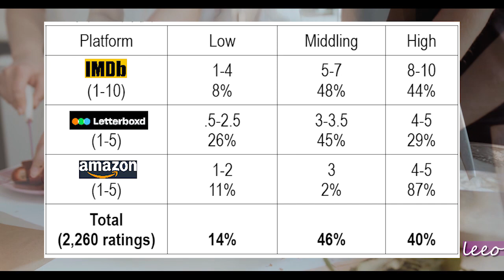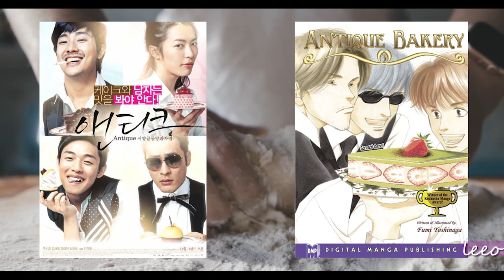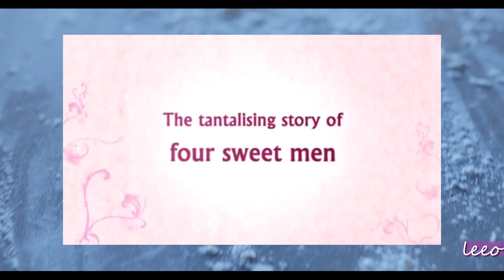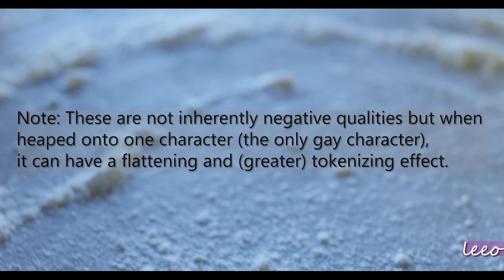Don’t Forget to Kiss the Chef – Antique, ‘서양골동양과자점 앤티크’ (2008), A Review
For my fifteenth video, I bring you a review of Antique, ‘서양골동양과자점 앤티크’ (2008). 고맙습니다!

Pat Dahn, "NYAFF 09 Review: ANTIQUE," Screen Anarchy, June 22, 2009,

Drew P., "Antique Bakery: Cooking Up a Sweet Little Mystery," Korean Grindhouse, March 21, 2010,

Tomoko Aoyama, "Queering the Cooking Man: Food and Gender in Yoshinaga Fumi's (BL) Manga," Boys Love Manga and Beyond: History, Culture, and Community in Japan, 2015. (see Wikipedia references)

Photos: Alchetron, Kinoreal, Korea JoongAng Daily, IMDb, Wikipedia, AsianWiki, Amazon, Seek Vector Logo, MyDramaList, TMDb, MyAnimeList, YouTube, The Fangirl Verdict, AsianWiki, allkpop, (x)clusive, Mubi, Amino Apps, Pinterest, IMDb, Tumblr, Flickr, Whattamess' Randomness.

Stock footage, courtesy of Pexels.